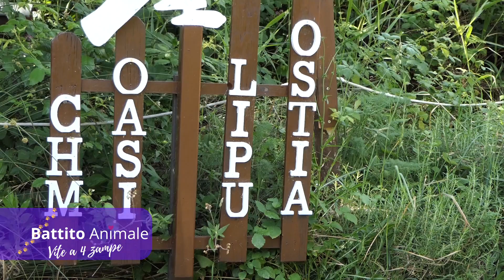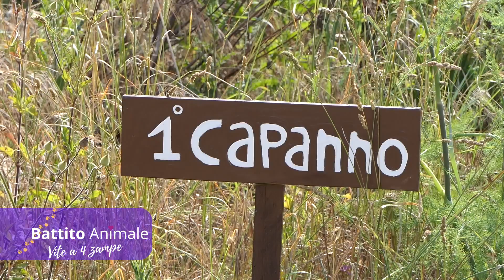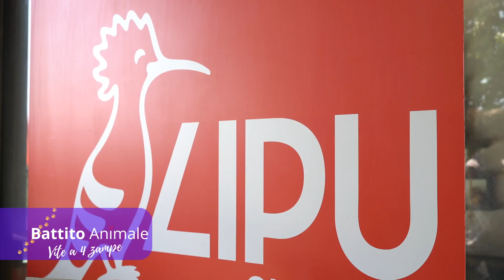Battito animale: la magia del birdwatching